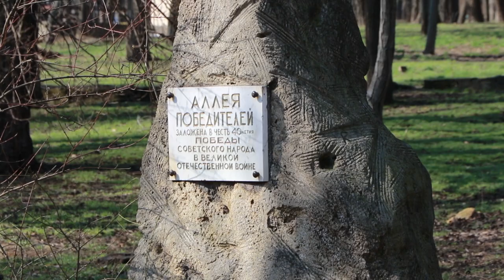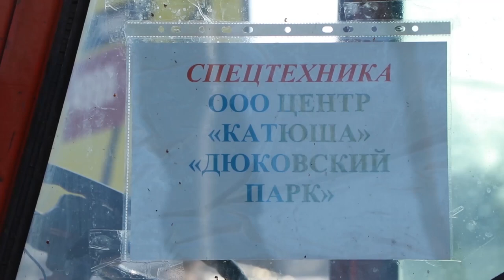Благоустрій Дюковського парку. Що буде зроблено до 1 червня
Коментар заступника Одеського міського голови з питань діяльності виконавчих органів ради Дмитра Жемана